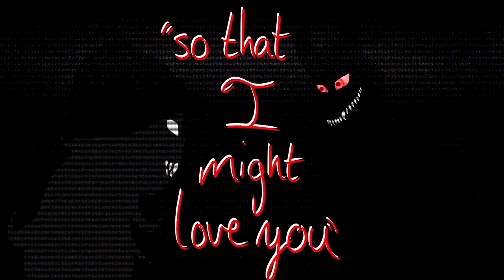Saint Bernard - PMV (SEIZURE WARNING)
And now for something slightly venty~

WARNING:  This video contains flashing colors and images, body horror, minor gore, and satanic imagery.

UPDATE:  I wanted to add this note here since more videos ended up popping up using the same song and premise over the years.  I know there are a lot of very similar Saint Bernard PMVs out there, the main ones predating mine.  Re-watching this and some of the others who inspired it I feel like it isn't nearly as unique as I remember it being.  I've always enjoyed themes involving religious trauma, angels, demons, body horror, and revenants so when I heard this song and saw other PMVs I connected with it almost immediately and related it to my own IRL experiences with religious trauma, gender identity, sexuality, mental illness, etc.  All of these characters/personifications existed before I made the video, sans Caige.  It felt like a good way to introduce them.  I also realize that a lot of the videos all shared the same grayscale + red palette throughout--this is just my favorite color palette so I'd been sticking with it.  It seems that I treated the Saint Bernard videos as more of an animation meme and less of an original PMV.

So now I'm conflicted.  I do want to remake this in the future with updated art and more unique visuals.  I'm still proud of it and the work that went in to it, but again, a lot of people had very similar ideas and interpretations of the song and I feel like my video borrowed too heavily from those preceding it and I'd like to make this more of its own thing in the future.

I saw a couple of the other Saint Bernard videos, ended up really liking them, and as a result I've been working on this music video for about a week now.  Akshlage--I honestly don't understand how people can turn these things out in like a day.

There is a story to this, so if you're interested here's a quick summation:  I was brought up in a religious household, though my own views began to differ from the ones I was being taught, and as I grew older I began struggling more with different mental/emotional disorders.  I also began to branch out and discover things about myself that had been stigmatized by the religious institution in regards to my sexuality and gender identity.  It was something that hung over me for most of my adolescence into adulthood--the feeling that people I had grown up with might not love the real me, that my very real issues and very real identity would be judged heavily and villainized.

I had a difficult time coming to terms with my situation, and began taking some solace in the company I gained from wild birds.  I dubbed them my guardians as they were always following me and interacting with me, and they became a great comfort.  However, I went through a very dark period where I started tuning everything and everyone out.  I began to isolate myself and even distanced myself from the comfort I found in my guardians.  I began thinking I was wrong, that I could never achieve total love and acceptance, and mourned the fact that treatments for my mental/emotional conditions were failing me.

All the while, I'd been feebly clinging to my own spiritual beliefs that sort of branch off from the ones I moved away from.

The characters in this video are myself (a nonbinary person struggling with their demons and religious trauma), my two guardians (Corbin and Culver I dubbed them, a crow and collared dove who follow me around IRL), a fallen angel and sort of tertiary guardian (an owl meant to mirror my path to some sort of peace or self-love as he attempts to regain his standing, or at least that's what he claimed), the dark personification of my own mental illness (the Black Dog I dubbed Vent who occasionally appeared as a faceless male entity), and the harbinger and consumer of souls (an entity who collects souls, particularly wicked and/or otherwise twisted in some way).